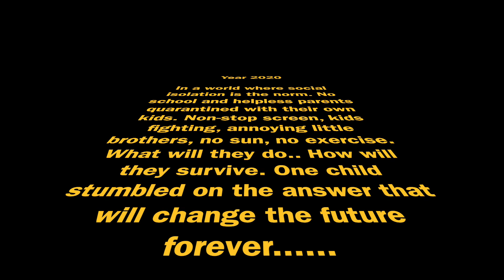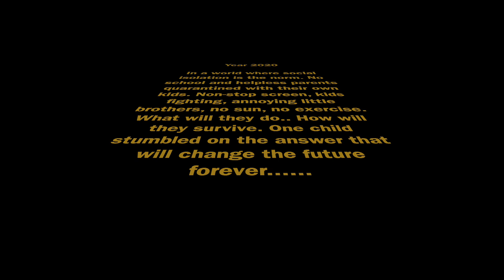Capoeira for Kids (Quarantine-homeworkout) - English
Capoeira for kids with Contra-Mestre Simpson - Grupo Cativeiro Capoeira

Segments:
2:05 Warm-up + Ginga
18:56 Basic Techniques
29:20 Conditioning for Floreios
39:13 Combinations
44:23 ‘Jogo' (simulated game)
48:00 Overcoming Koro Nuh Monster